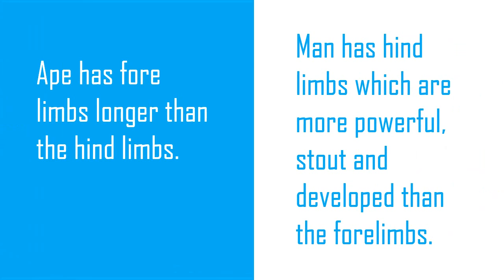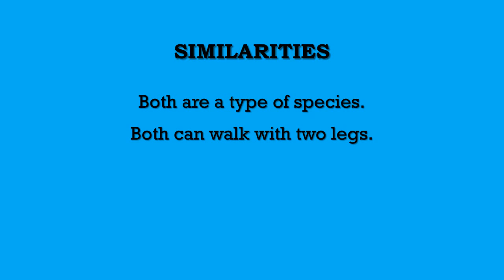Difference between man and ape - Man vs Ape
In this video you will see Difference between man and ape.

playlist link